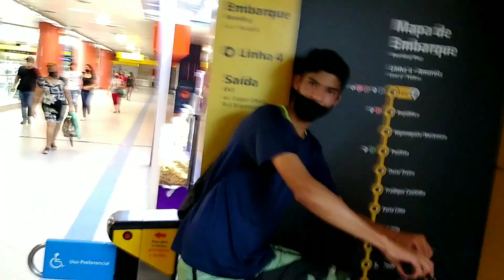(GRAU DE BIKE) RACHA NO GRAJAÚ NOS PREDINHOS 🤩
Iaee galera espero que vcs gostem do vídeo Tmj Deus abençoe vcs